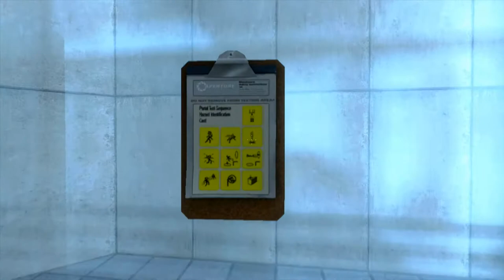Portal (Orange Box - Xbox 360) Let's Play - Part 1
This is part 1 of our playthrough of good ol' Portal on the Xbox 360, which came in the Orange Box.